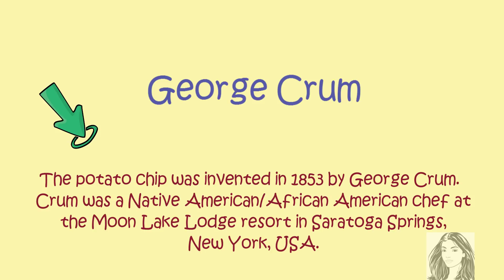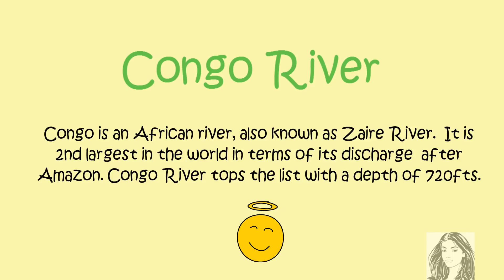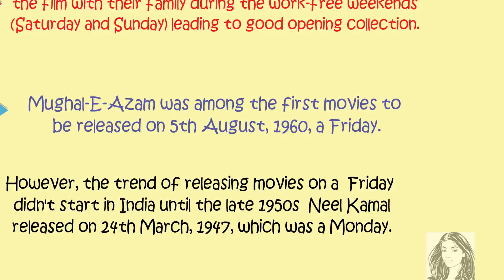Most Brilliant IAS Interview Questions with Answers | Akshara Concepts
Braintastic is home to the most intriguing riddles,
 quizzes, brain teasers and facts & information related to science, history and geography. We aim to have everything at one place for IAS students, and keen students in general to help them learn and grow - braintastically.